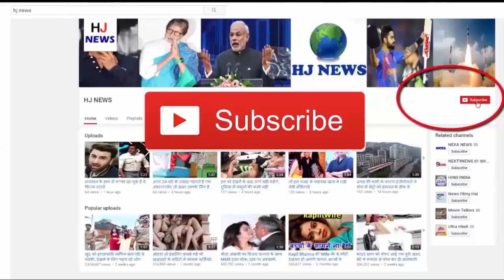जब पति को चला पता कि पत्नी की तो शादी हो गई, फिर…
Ramcharan's son Kallu resident of village Vira, married Amolpath resident woman Varsha Rajak, was held in Pichor in a group marriage conference of Lodhi society 1 year ago. After a few months, everything went fine, after that, by mocking her husband's husband, she went to her maiden with jewelery, necklace, Manglasutra, Payal, Putriya, Kardhani and Rs 15 thousand cash. After a few days, when the husband Ramcharan got his mother to take the rain, his father Bhaiyalal Rajak went to where he went to Fuwa now.

When he went to the village again, the father said that he has gone to Mama now. Ramcharan says that when we collected the relatives and inquired, the girl's father said that I have married my daughter in Gwalior, and you go from here, then where do we give our jewelery and cash? So we will complain about you. For six months, the father of the rain is walking around here, but he has not returned to the jawar. After this the complaint is lodged in the dockyard.